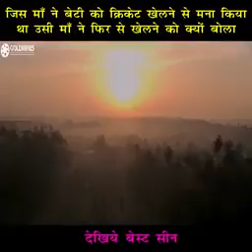जिस मां ने बेटी को क्रिकेट खेलने से मना किया था उसी मां ने फिर खेलने को क्यों